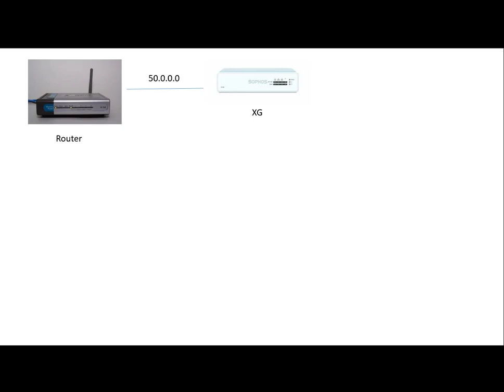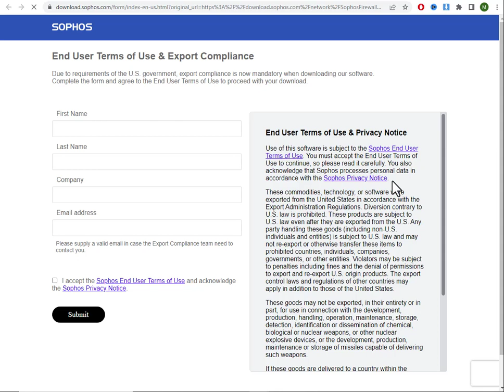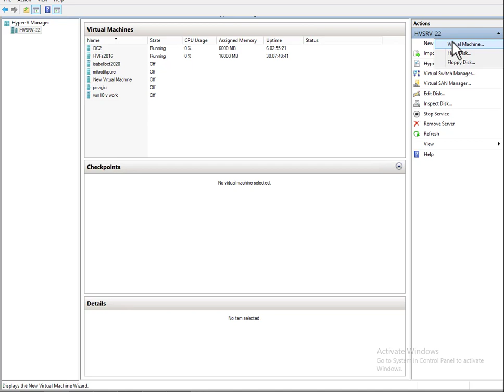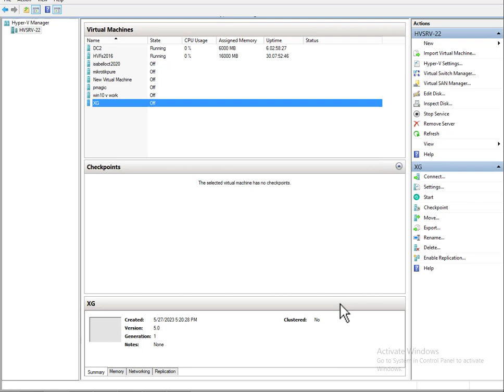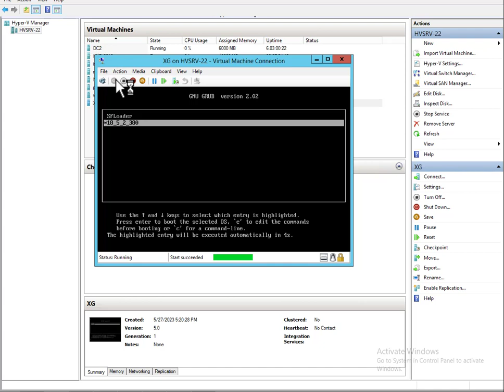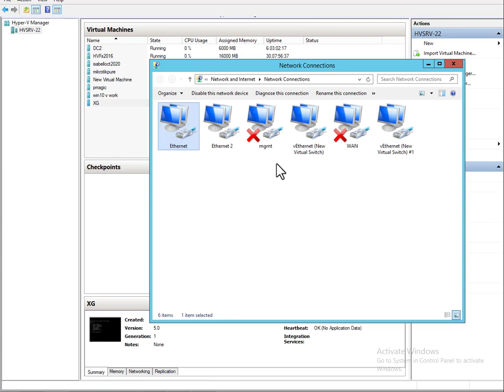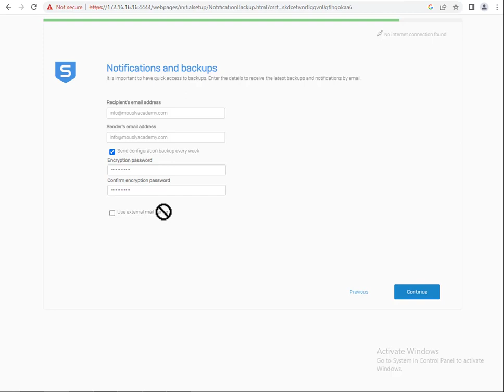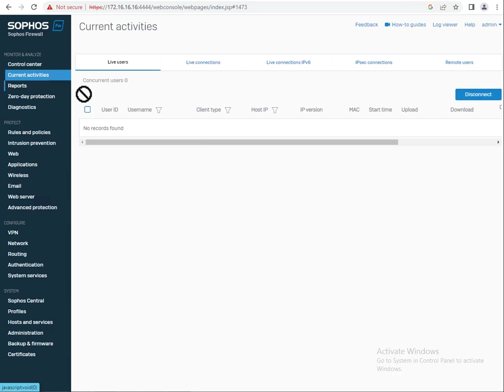Sophos Firewall Part1 - التحميل والتثبيت